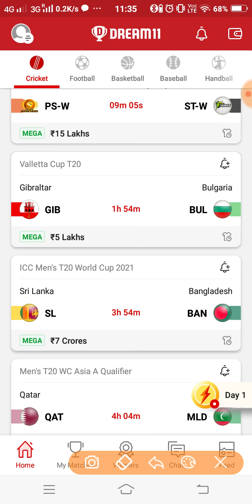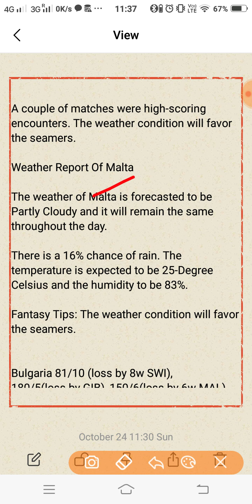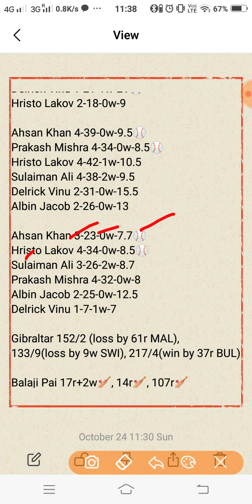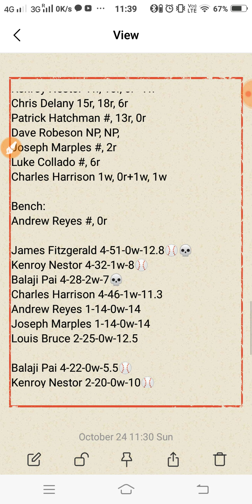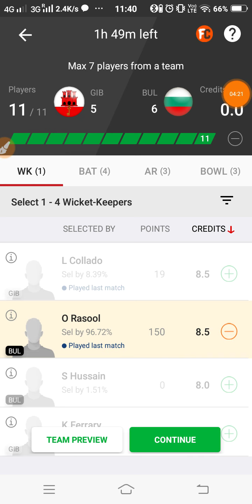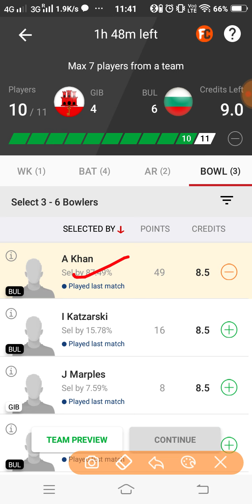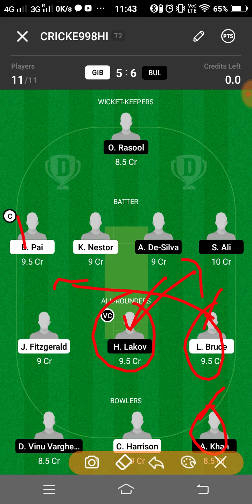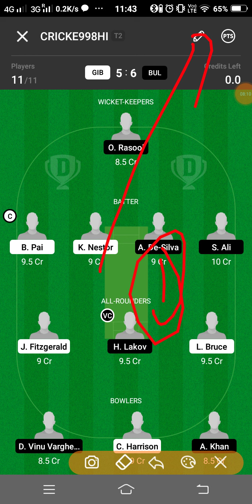GIB vs BUL Dream11 Prediction | GIB vs BUL Dream11 Team | 7th T20 | Valletta Cup 2021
This video shows the dream11 team for Gibraltar vs Bulgaria match. Prediction, analysis, pitch report, stats, squad and possible playing 11 of GIB vs BUL dream11 team.